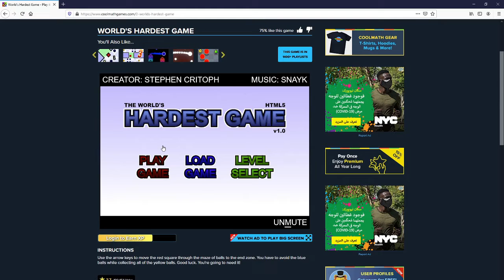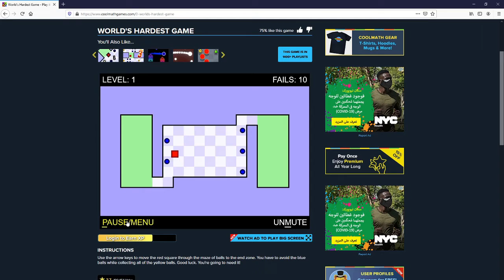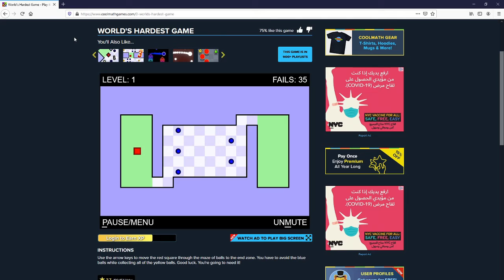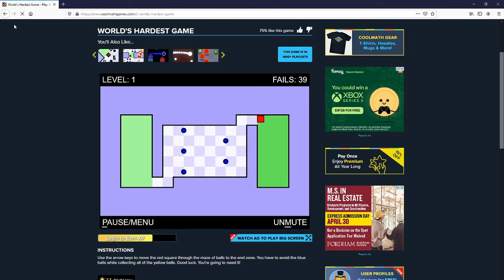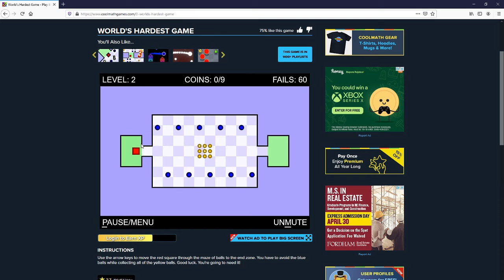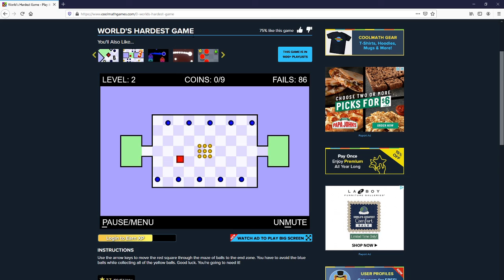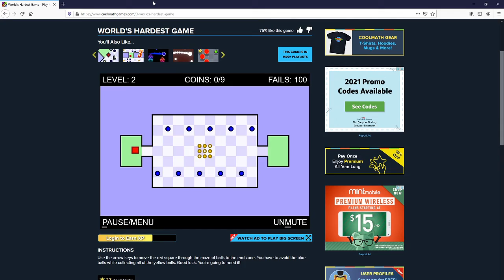Playing The World's Hardest Game